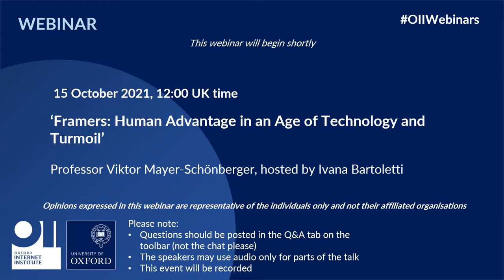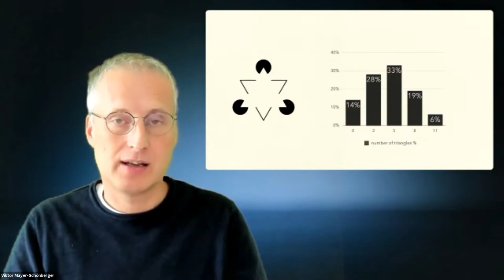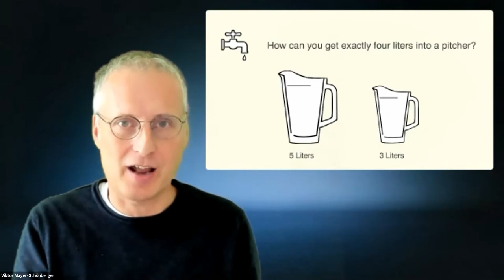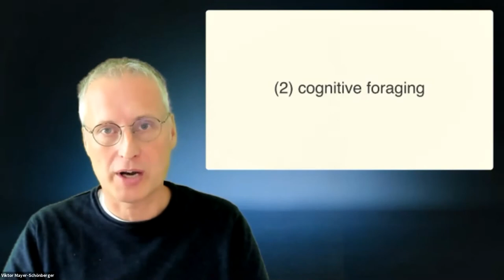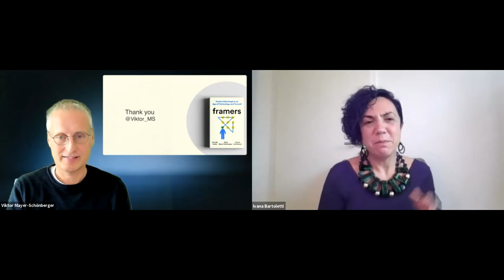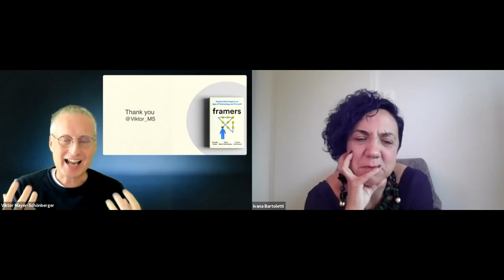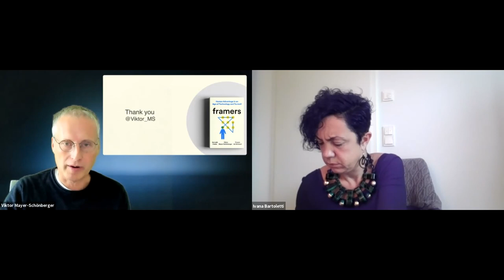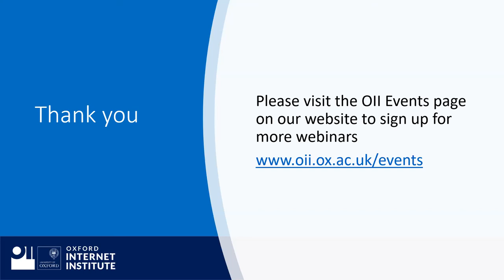Framers: Human Advantage in an Age of Technology and Turmoil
We are delighted to present one of the co-authors of ‘Framers’ and Professor of Internet Governance and Regulation at the OII, Viktor Mayer-Schönberger.  He will discuss the book and answer audience questions. This session will be hosted by Ivana Bartoletti, Global Chief Privacy Officer at Wipro and Co-Founder of the Women Leading in AI Network. Ivana is a Visiting Policy Fellow at the Oxford Internet Institute.

Don’t just think deep, think wide. From pandemics to populism, AI to ISIS, wealth inequity to climate change, humanity faces unprecedented challenges that threaten our very existence. But how we see them affects how we respond and lets us uncover hidden options that expand our thinking. In this bold, optimistic book, the authors of the best-selling Big Data show how humans have a unique cognitive ability to frame – to create mental models that allow us to spot patterns, make predictions and grasp new situations. While computers may now excel at reasoning and judgement, framing is unique to humans. This book is the first guide to mastering an essential skill for the 21st century. Blending fascinating stories with cutting-edge research, you’ll discover why it’s useless to try to think outside the box, how Spotify beat Apple by framing music as experience, how the MeToo movement reframed the perception of sexual assault from silence to solidarity, and how framing COVID-19 as seasonal flu led to disaster whereas framing it as SARS delivered New Zealand from the pandemic. Framers will show you how to make better decisions in the age of algorithms and will revolutionise not only how we think about our future but how we think about everything.